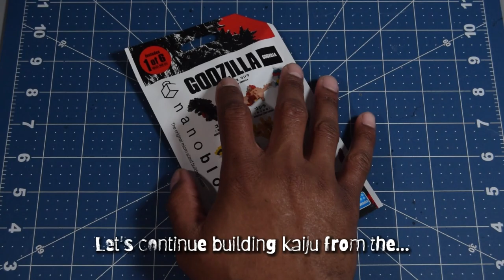Jamangbai Builds: Let's Build Up! 26 - nanoblock mininano Godzilla (2nd Form)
Hello, World!

Today's episode, I'm continuing with the nanoblock mininano Godzilla series vol. 1, building the 2nd form of Godzilla aka Shin Godzilla!